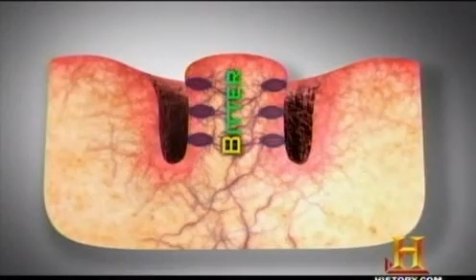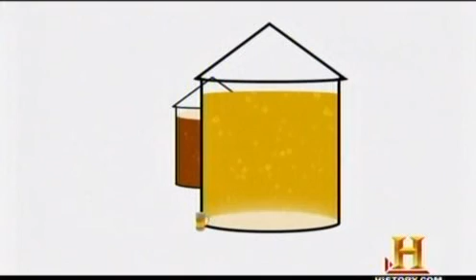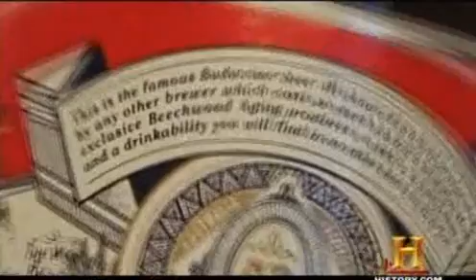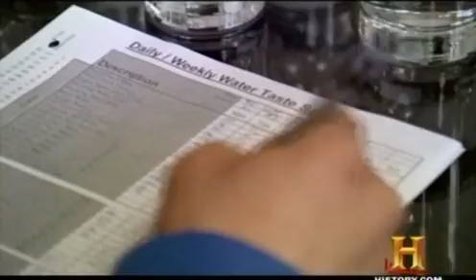Beer Documentary -summer 2008 - pt 3 of 5